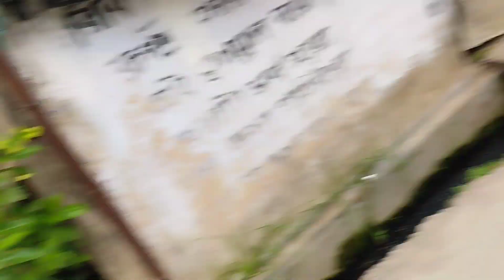দুই বোন টুম্পা সোনা দেখতে গেলাম🥰॥ Daily Vlog॥ রুপায়ন একা একা দোকানে চলে গেল😱| Barasat Swapna Binay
হ্যালো বন্ধুরা কেমন আছো আশা করি সবাই ভালআছো নতুন একটা সকালে সবাইকে সুস্বাগতম।

তোমাদের সাপোর্ট এবং ভালোবাসা পেলে আমরা অনেকটা এগিয়ে যাব।🙏

খুব তাড়াতাড়ি ধামাকা ভিডিও আসছে তোমরা কিন্তু দেখতে ভুলনা বাথরুম টাকে সুইমিংপুল বানালাম।